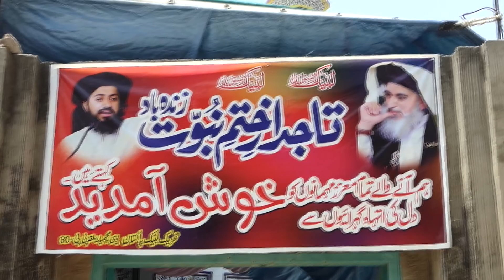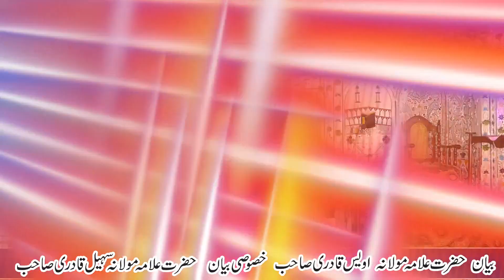mehfal pak sadoki part 1